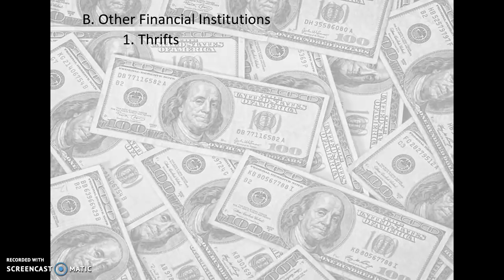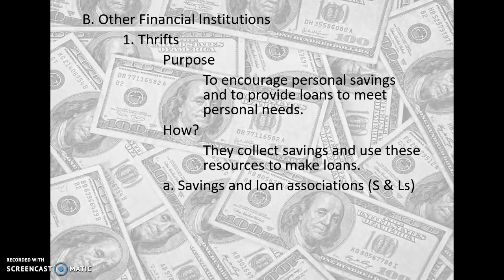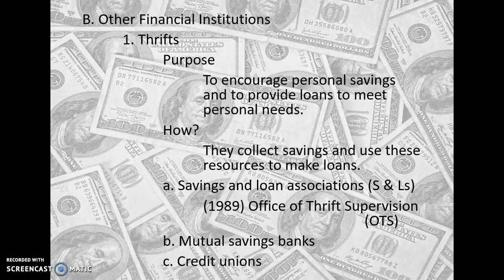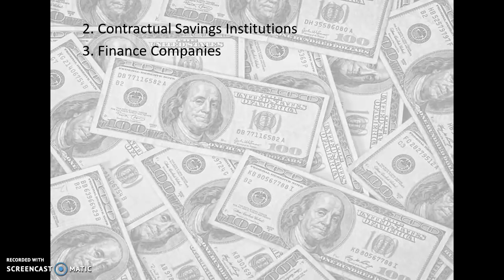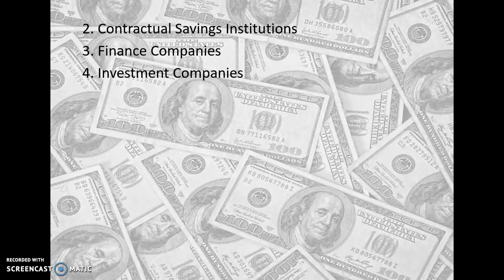Ch. 10 II The Financial Market (Part 2)